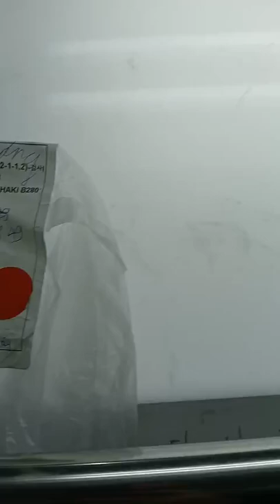BG877 FABRIC DEFECT WT0002